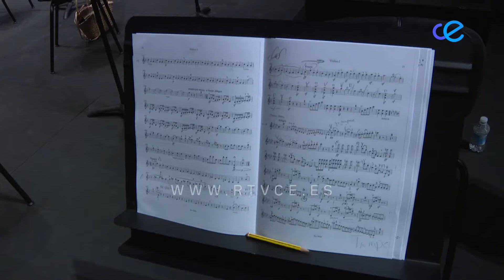Edmon Levon director musical de CISO nos anticipa conciertos de calidad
El nuevo y flamante director musical de la CISO, Edmon Levon, nos anticipa conciertos de calidad. Como saben, la orquesta tocará en el Teatro del Revellín los días 30 y 31. Además, nos adelanta que representarán las obras más destacadas de Beethowen como la sinfonia número 6.